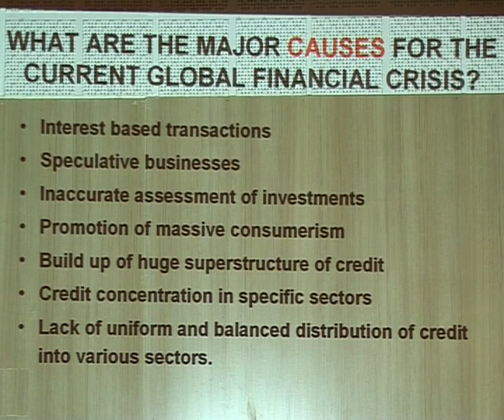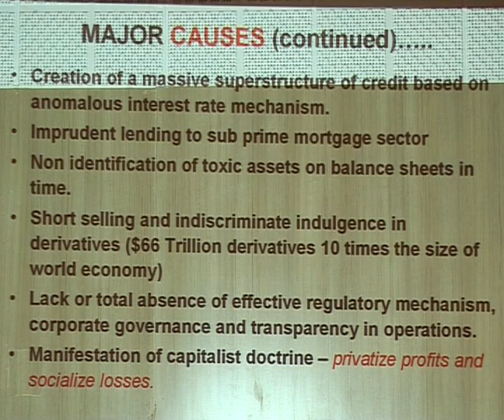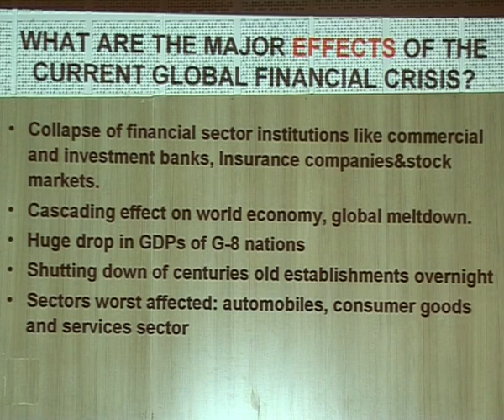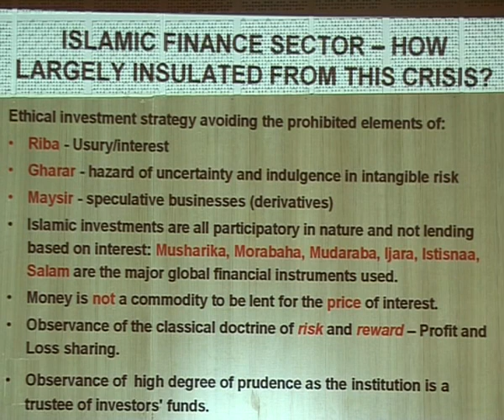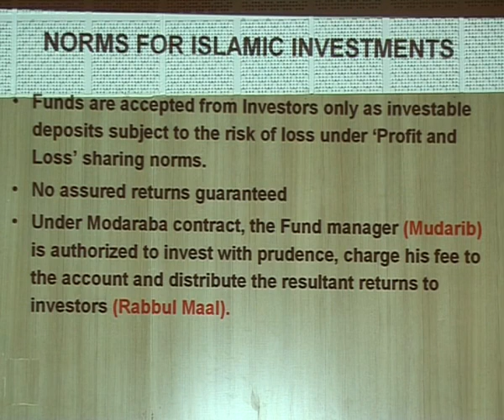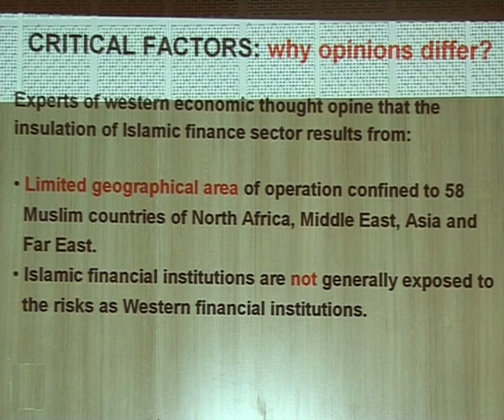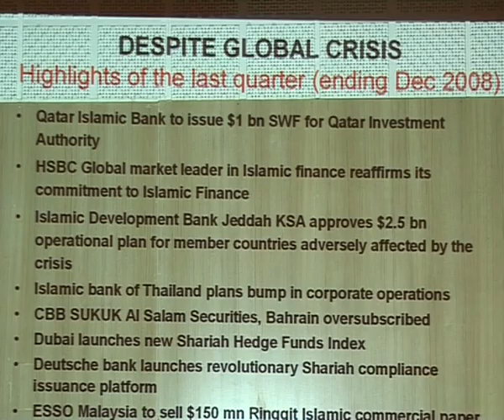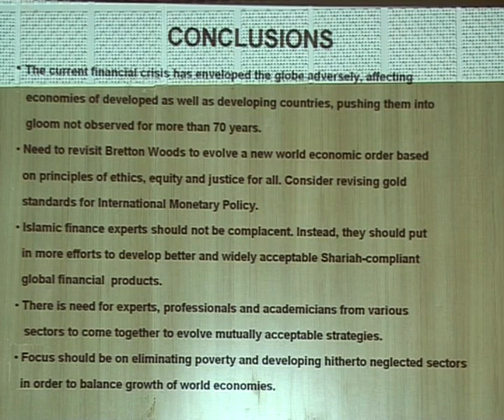IMC, MANUU_One Day Seminar on Global Financial Crisis Reality or Myth_Part-3